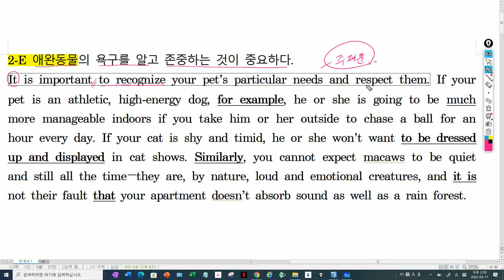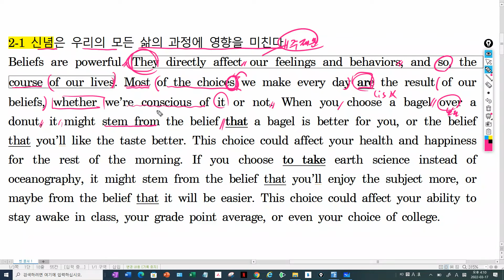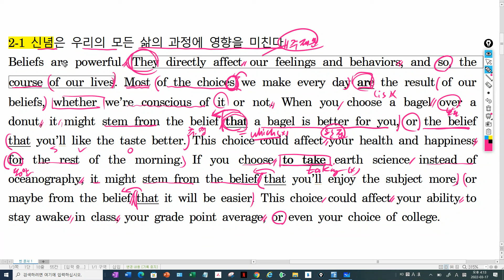리딩파원 기본 2강(1)